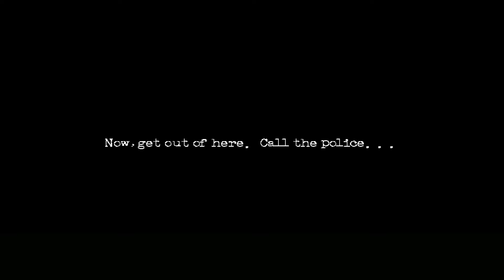The Cat Lady| Chapter 2- Part 3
It all comes down to this moment. It's up to us to either save the girl or to walk away from it all. There's not much else we can do. But until the next time, Stay Sharp.